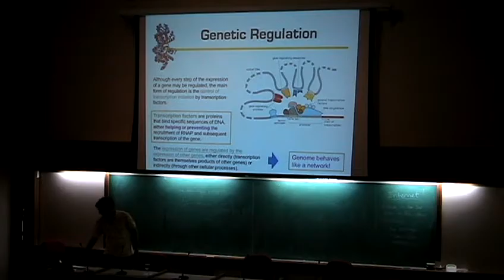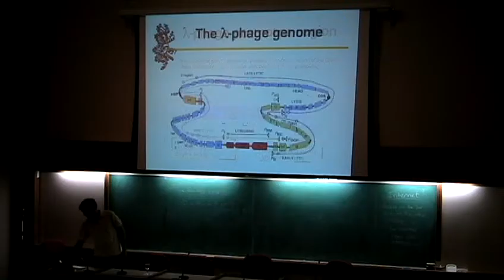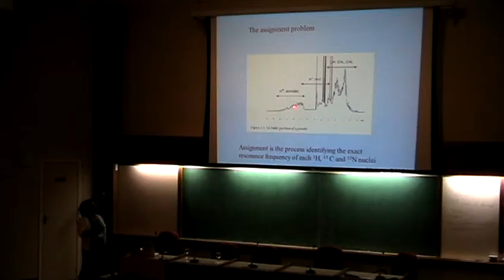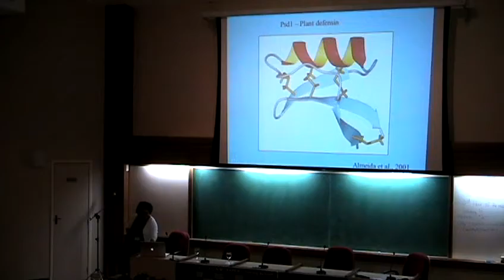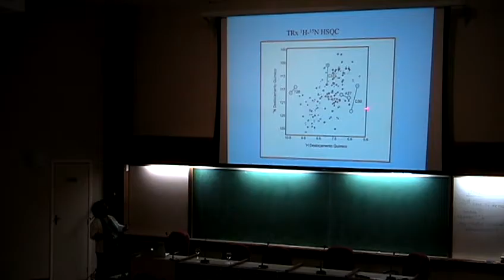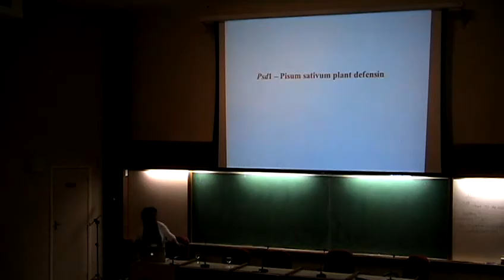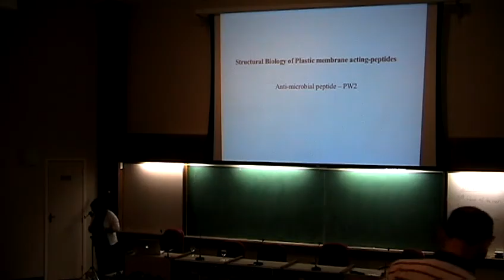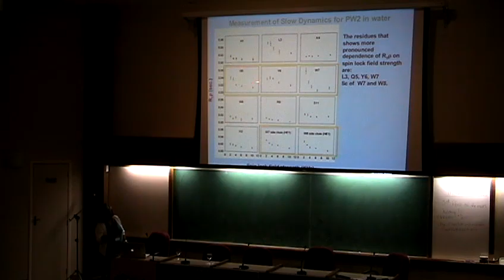Molecular Basis of Genetic Regulation II + NMR for Protein Structure Determination & Dynamics I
Part (2/2) : Molecular Basis of Genetic Regulation
Part (1/2) : NMR for Structural Determination and Dynamics

Presented at the I2CAM/FAPERJ Spring School, 2008 in Rio de Janeiro, Brazil Daniel Schultz (0:00) Ana Paula Valente (15:30)